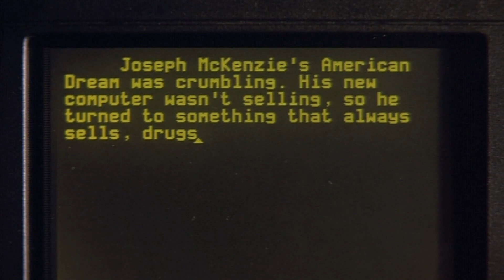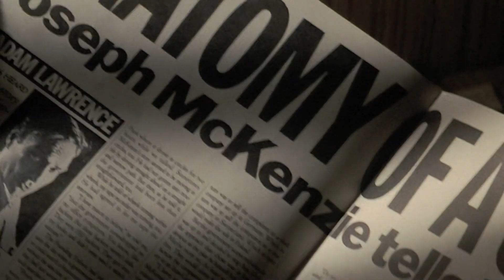Perfect 1985 - MOVIE TRAILER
Perfect Movie Trailer (Released 1985)
All rights of footage & soundtrack belong to Columbia Pictures.

Producer: James Bridges
Director: James Bridges

SOUNDTRACK SONGS :
"Perfect" - Jermaine Jackson